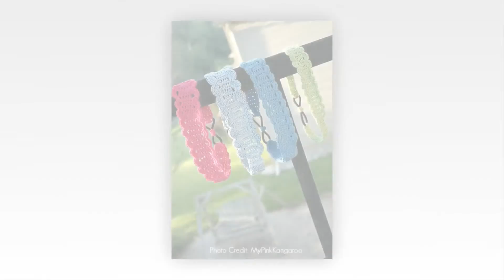crochet afghan blanket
More Tags:crochet cowl pattern,fingerless gloves crochet pattern,crochet scarves,crochet slippers pattern,free crochet patterns for baby blankets,how to crochet an infinity scarf,crochet purse patterns,crochet wedding dress pattern,crochet senegalese twists,how to crochet a ruffle scarf